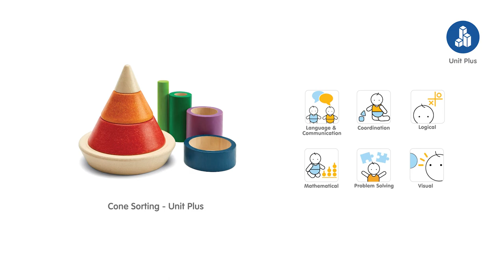PlanToys | Cone Sorting - Unit Plus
Learn about height, depth, size and sequence by sorting and stacking these colorful cones. The set comes complete with nine pieces. Compatible with other block sets in the Unit Plus series.